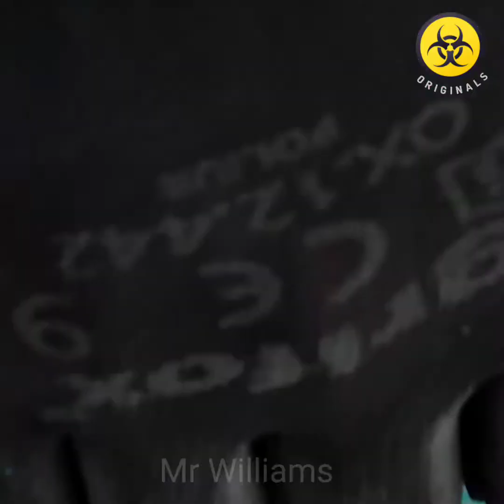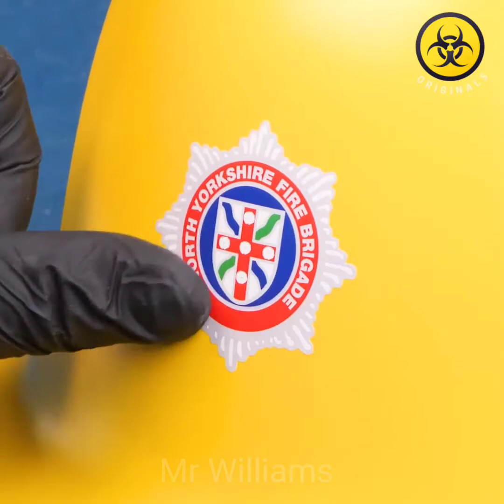Restoration of old Firefighter Helmet...!mr williams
This is a very rusted helmet for Firefighter, made in France in 1920.
I found this helmet at flea market, cost me 20 euro.
As you can see is in a very bad condition, i think is better to restore it than to leave rust eat the metal. I am a not a profesionist to restoration so this is why i buy cheap stuff to restore, like that i gather knowledge.
Napoleon Bonaparte reordered the various fire fighting organisation in Paris (and later other cities) into a unit of the French Army called the Sapeurs-pompiers.This style of helmet was widely copied across Europe and beyond.

Index of operation and materials:

00:00  presentation
00:40  begin disassembly
0:46    preparing for remooving rust
02:46  cleaning rust with sodium bicarbonate and hard sponge
04:05  straightening the helmet
04:40  grinding the helmet
05:36  sanding the rust from inside
06:00  degreasing with alcohool
06:17  anti-rust primer
06:37  filling spray
07:13  sanding the primer
07:58  base coat black paint
08:55  sanding the base coat
09:44  first coat of chrome paint
10:25  polishing the front badge
10:51 cleaning the badge with metal cleaner
11:29  replacing all the old clamp with new nuts
13:39  the re-assembly begins
14:28 presentation

restore old firefighter helmet, firefighter helmet restoration